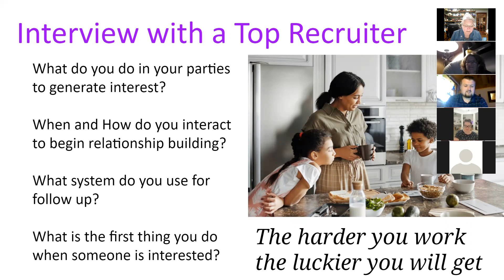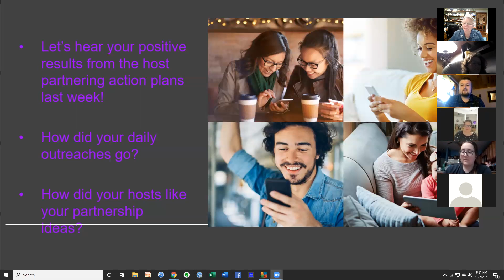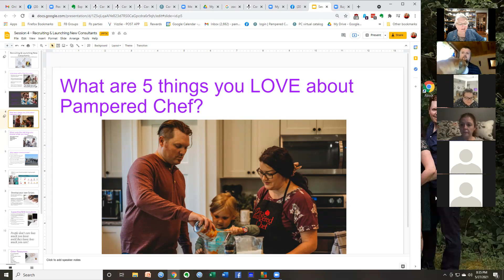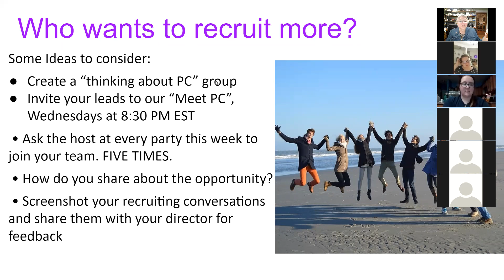Pampered Chef with Maureen